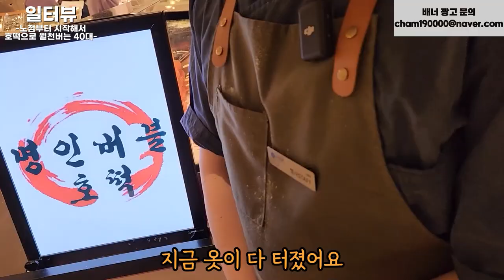길거리 호떡으로 시작해 지금은 월 2000만원 버는 40대 대표님 l 30대 자영업자 이야기 장사의 신 직업의 모든것 휴먼스토리